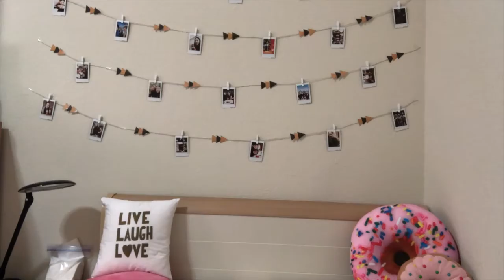Mario Odyssey Speed Painting!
I painted Mario and Cappy from the Nintendo Switch game: Mario Odyssey.